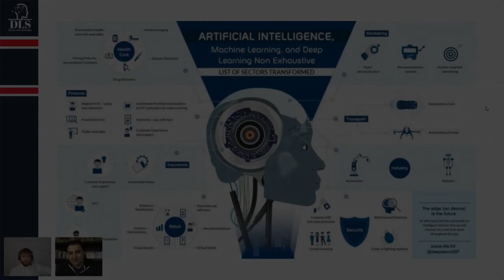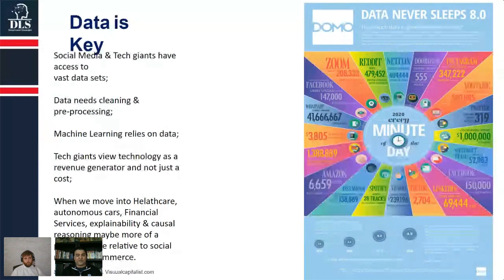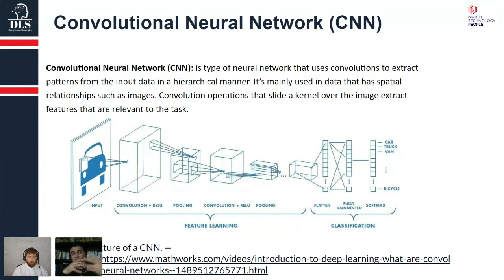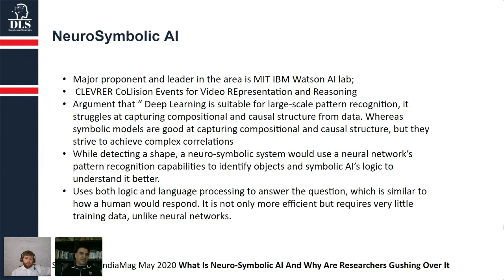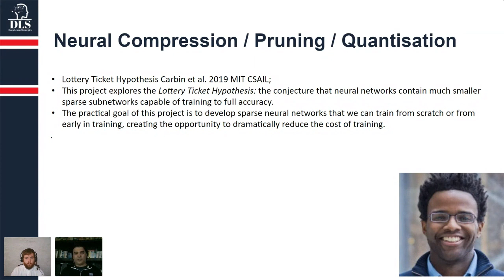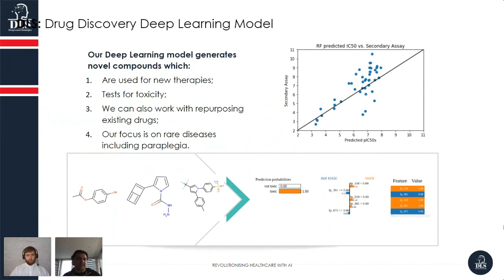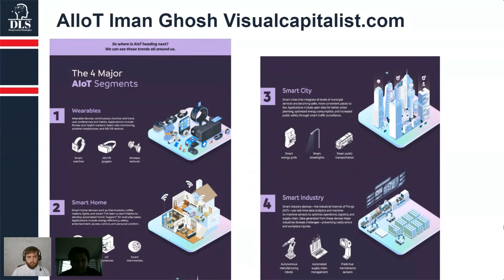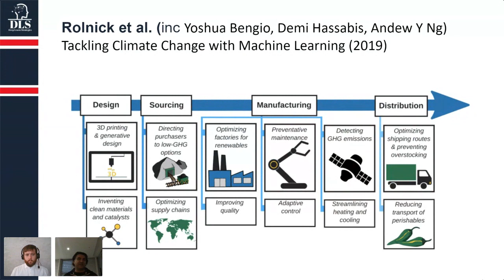Imtiaz Adam, Deep Learn Strategies, How AI will transform everything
North Technology People would like to welcome you to the CAMDEA Digital Forum for Saturday 4th September 2021

Presenter: Imtiaz Adam
Company: Machine Learning, Deep Learn Strategies Ltd
Presentation: How AI will transform everything